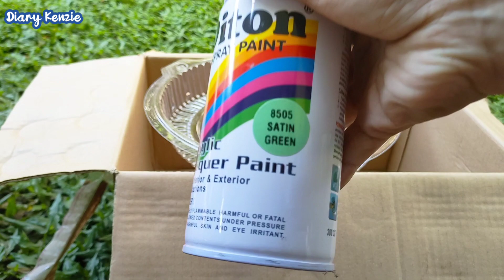EXPERIMEN BALING KIPAS ANGIN - FAN TOYS